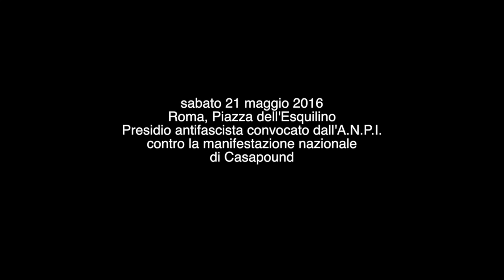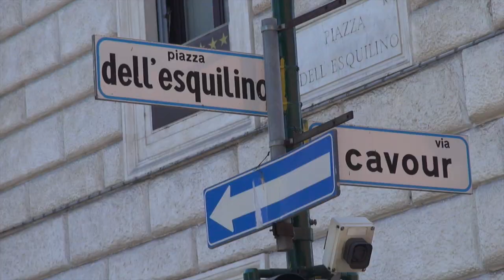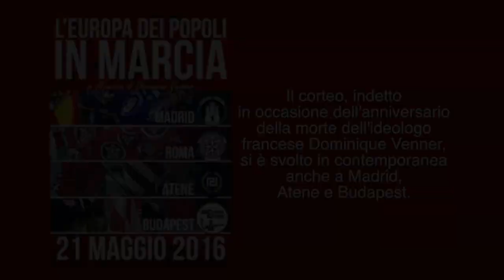Casapound Not Welcome - Un provocatore all'Esquilino, anzi tre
Sabato 21 maggio gli antifascisti convocati dall'ANPI si sono radunati a Piazza dell'Esquilino a Roma per contestare lo svolgimento della manifestazione nazionale di Casapound Italia autorizzata a sfilare da Piazza Vittorio Emanuele fino a Colle Oppio, vicino al Colosseo.
Verso mezzogiorno 3 presunti provocatori arrivano in in piazza per poi dileguarsi dietro alle camionette delle Forze dell'Ordine.
Il corteo antifascista parte verso San Lorenzo mentre a Colle Oppio i sostenitori di Casapound assistono al concerto animato tra gli altri, dal gruppo Zeta Zero Alfa il cui leader, Gianluca Iannone è il presidente di Casa Pound.